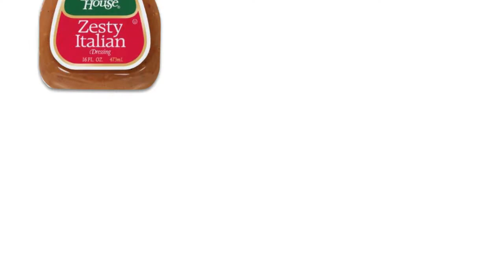Turkey and Chorizo Burgers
Whether you’re at the barbecue or in the kitchen, these Turkey & Chorizo Burgers made with our Zesty Italian Dressing are sure to be a hit this summer. The hotdogs will have to wait their turn.